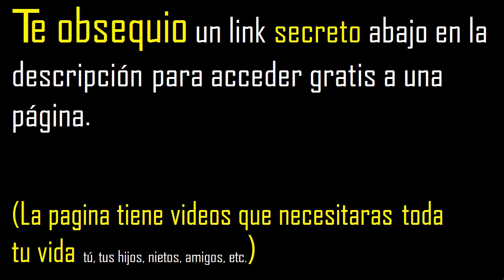numero de divisores de 112 , cuantos divisores tiene 112